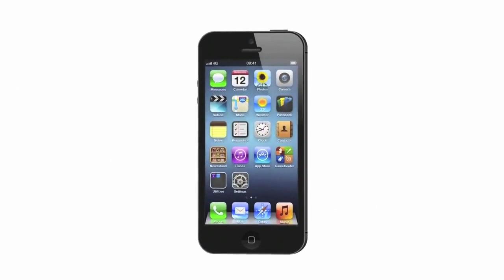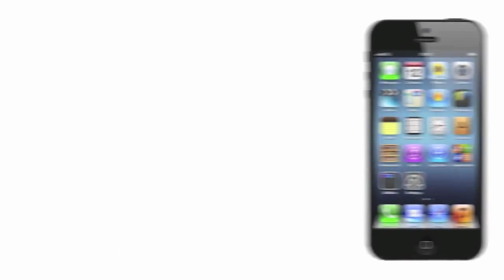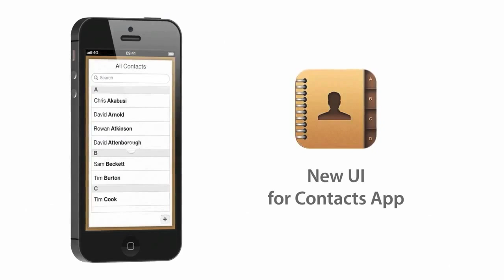Apple iPhone 5 Official Trailer - FULL REVIEW 720p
The biggest thing to happen to iPhone since iPhone.

Creating an entirely new design meant inventing entirely new technology

When we envisioned the new iPhone, we landed on a remarkably thin and light design. But it's nearly impossible to make a device so thin and so light without sacrificing features or performance.

We could have taken the easy way out and designed something more reasonable and less remarkable. But we didn't.

If the technology didn't exist, we invented it. If a component wasn't small enough, we re-imagined it. If convention was standing in the way, we left it behind. The result is iPhone 5: the thinnest, lightest, fastest iPhone ever.

iPhone 5 is just 7.6 millimeters thin. To make that happen, Apple engineers had to think small, component by component. They created a nano-SIM card, which is 44 percent smaller than a micro-SIM.

They also developed a unique cellular solution for iPhone 5. The conventional approach to building LTE into a world phone uses two chips — one for voice, one for data. On iPhone 5, both are on a single chip.

The intelligent, reversible Lightning connector is 80 percent smaller than the 30-pin connector.

The 8MP iSight camera has even more features — like panorama and dynamic low-light mode — yet it's 20 percent smaller.

And the new A6 chip is up to 2x faster than the A5 chip but 22 percent smaller. Even with so much inside, iPhone 5 is 20 percent lighter and 18 percent thinner than iPhone 4S.

It`s our thinnest display ever. And it`s the first of its kind.

Making a thinner, lighter iPhone meant even the display had to be thinner. Apple engineers accomplished that by creating the first Retina display with integrated touch technology.

Which means instead of a separate layer of touch electrodes between display pixels, the pixels do double duty — acting as touch-sensing electrodes while displaying the image at the same time.

With one less layer between you and what you see on iPhone 5, you experience more clarity than ever before. All on a display that's 30 percent thinner than before.

iPhone 5 is made with a level of precision you'd expect from a finely cafted watch -- not a smartphone.

Never before has this degree of fit and finish been applied to a phone. Take the glass inlays on the back of iPhone 5, for instance. During manufacturing, each iPhone 5 aluminum housing is photographed by two high-powered 29MP cameras.

A machine then examines the images and compares them against 725 unique inlays to find the most precise match for every single iPhone.

Look at iPhone 5 and you can't help but notice the exquisite chamfer surrounding the display.

A crystalline diamond cuts this beveled edge. It's what gives iPhone 5 its distinctive lines. Fitting for a phone so brilliant.

- 725 Precision-Matched Inlays

During the assembly process, each iPhone 5 aluminum housing is photographed by two high-powered 29MP cameras. A machine then compares the images with 725 uniquely cut inlays to find a precise match.

- Sapphire Crystal

Although the surface of the iSight camera is as clear as glass, it's not made of glass. It's actually sapphire crystal, whose hardness is second only to diamond on the scale of transparent materials. That means the surface of the lens is far less likely to scratch.
Diamond-Cut Beveled Edge

- A crystalline diamond is used to cut the chamfers of iPhone 5. This process gives the beveled edge its beautiful sheen.

So much more than before. And so much less, too.

A remarkably slim design that still makes room for a larger display and a faster chip. Ultrafast wireless that doesn't sacrifice battery life. And all-new headphones designed to sound great and fit comfortably. So much went into this iPhone. So you could get even more out of it.

All-new design. The thinnest, lightest, fastest iPhone ever.

Thin, sleek, and very capable.

It's hard to believe a phone so thin could offer so many features: a larger display, a faster chip, the latest wireless technology, an 8MP iSight camera, and more. All in a beautiful aluminum body designed and made with an unprecedented level of precision. iPhone 5 measures a mere 7.6 millimeters thin and weighs just 112 grams.1 That's 18 percent thinner and 20 percent lighter than iPhone 4S. The only way to achieve a design like this is by relentlessly considering (and reconsidering) every single detail — including the details you don't see.

Apple, the Apple logo, Mac, Mac OS, Macintosh, iPhone, Retina, Passbook, Siri, iSight, FaceTime, Lightning, EarPods, Flyover, Safari and iCloud are trademarks of Apple.